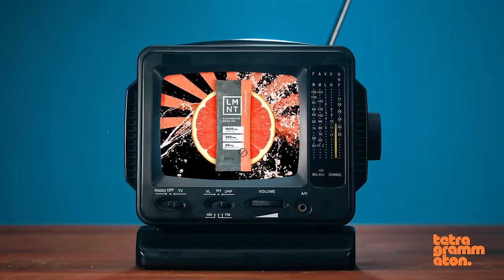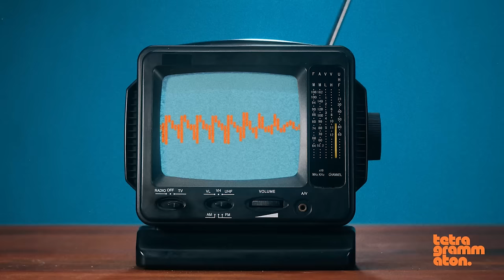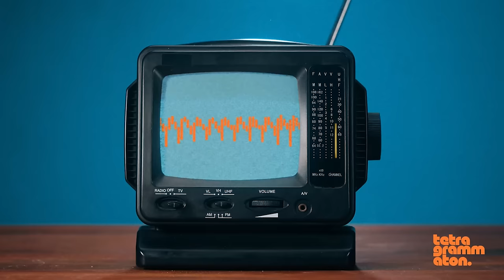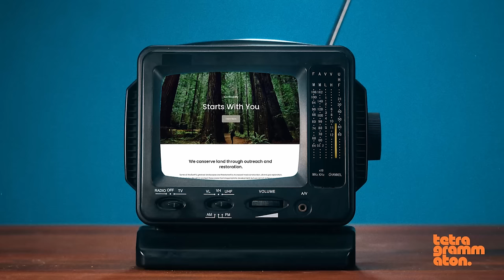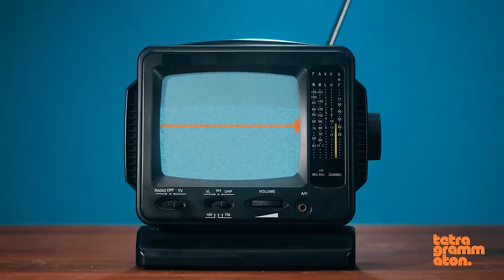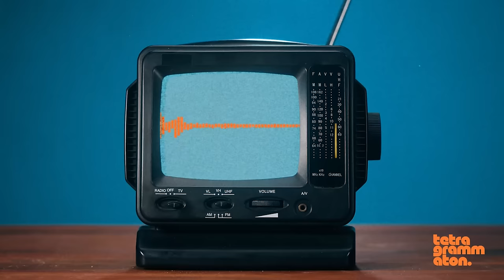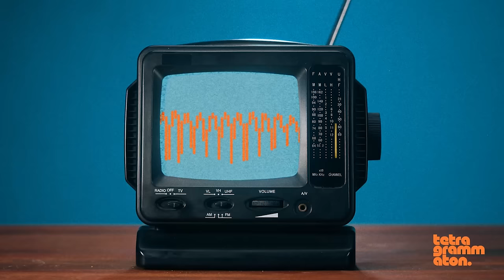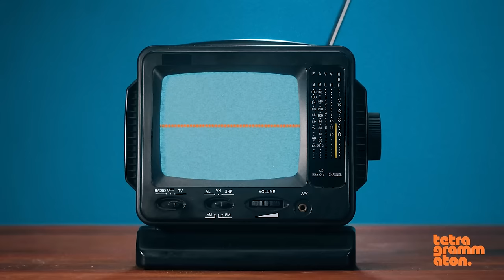Edward Norton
Edward Norton is one of the great actors of his generation. He has gained acclaim for his roles in movies like Fight Club, American History X, and Primal Fear. In all, he has written, directed, produced, or starred in over 50 movies. His off-screen interests and achievements in environmental activism and social entrepreneurship are just as substantial: he serves as the president of the American branch of the Maasai Wilderness Conservation Trust, an award-winning environmental conservation organization. Additionally, he was appointed the first United Nations Goodwill Ambassador for Biodiversity.